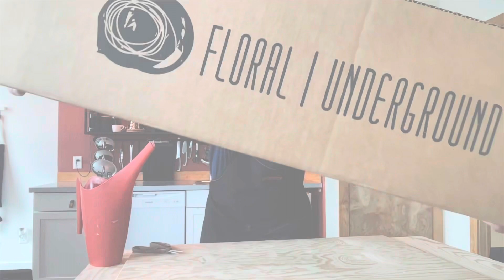Pink is the New Chocolate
100% local flowers! This combination of pink and chocolate blooms and foliage provides interest AND fragrance!